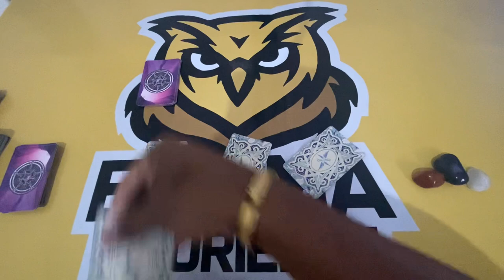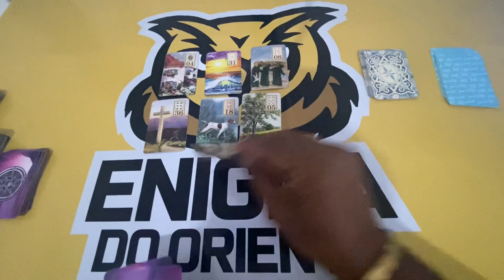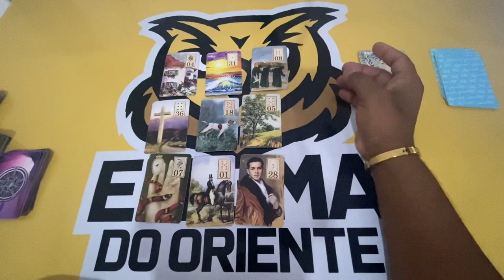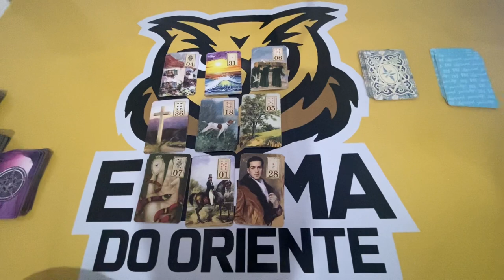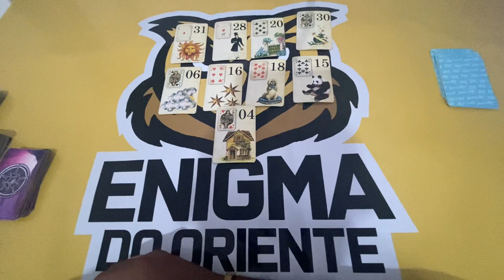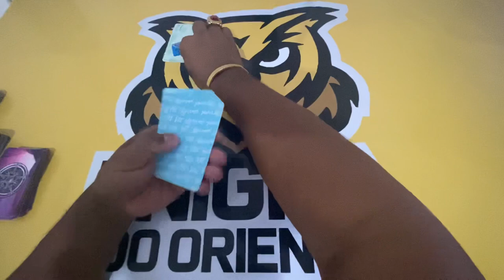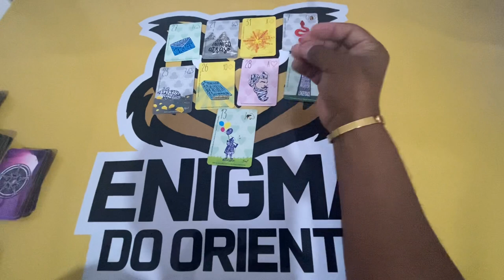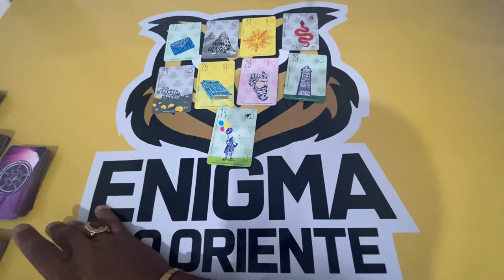ELE HOJE EM RELAÇÃO A VOCÊ! !!💘 [ Tarot Responde ] Tarô [Tarô ] Tarot